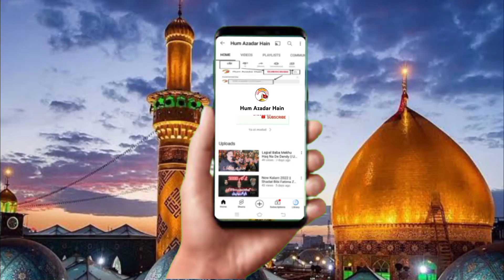7 Rabi Awal 2022 || Matami Sangat Maingan || Barmakan || Faizan husain marhum